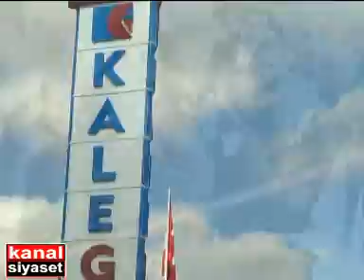KALEGAZ AÇILIŞINI YAPTI